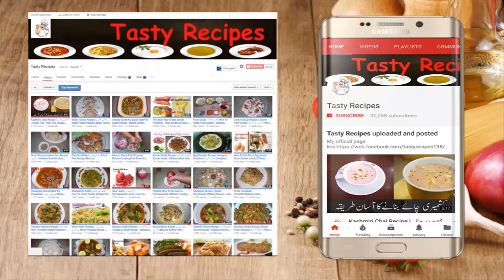Khasta Aloo Kachori Recipe | آلو کی کچوریاں | Ramzan Recipe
Plz Visit my new channel & support it plz plz plz.

Video Content
Kachori Recipe
Aloo Kachori Recipe
Aloo ki Kachori Recipe
Aloo Kachori Recipe By Food Fusion (Ramzan Recipe)
Aloo Kachori Recipe - Khasta Aloo Potato Kachori recipe
Cooking with kiran | Educational Video